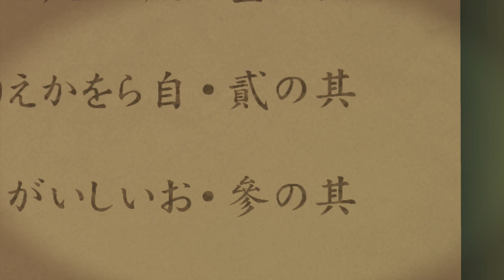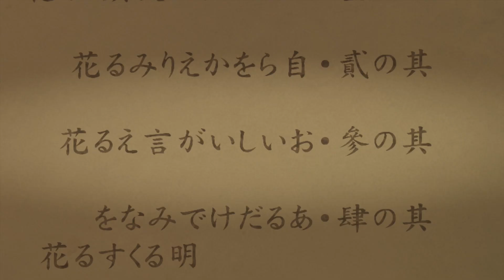Sakura Wars 08 Ein Theaterstück muss her [Deutsch/Blind]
Das langersehnte Reboot der Sakura Wars Reihe ist endlich da. Wir managen in einem Steampunk-Tokio eine Theatertruppe, die gleichzeitig auch eine geheime Mecha-Kampftruppe ist.
Echzeit-Mechakämpfe gepaart mit Dating-Sim. Wer kann dazu nein sagen?
Japanische Sprachausgabe
Deutsche Untertitel
Erhältlich für PS4